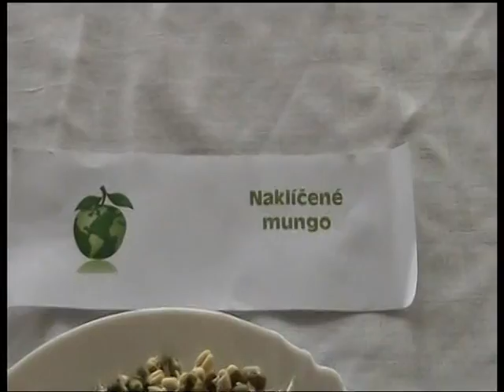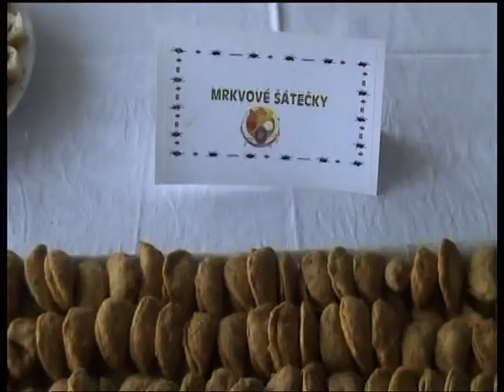DEN ZDRAVÍ- POTRAVINY.mpg